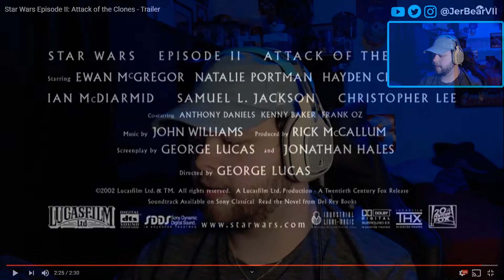FIRST REACTION to ORIGINAL Star Wars Episode 2: Attack of the Clones Trailer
I grew up with these films. But still young enough to were I never watched a trailer for them.